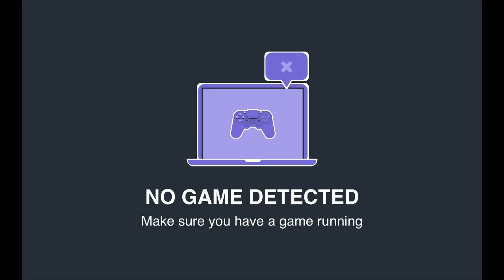Flooraan's factorio: playground 3 introduction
First introduction to my playground 3 map.